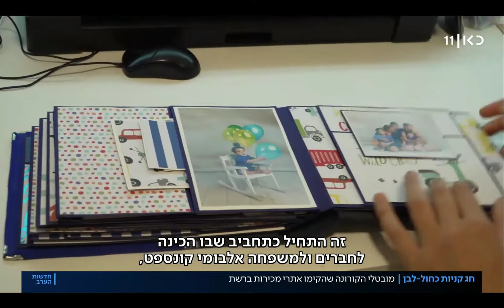דיברו עליי בחדשות כאן 11 🥰 שודר ב 10.11.2020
במסגרת כתבה על אנשים שעשו שינוי משמעותי בקריירה שלהם, פנו אליי מחדשות כאן 11 לספר את הסיפור שלי. הכתבה שודרה בחדשות בתאריך 10.11. אני חושבת שעד עכשיו אני עדיין לא מאמינה שזה באמת קרה. אבל זה קרה! ואתם מוזמנים לצפות ולהכיר אותי קצת יותר.